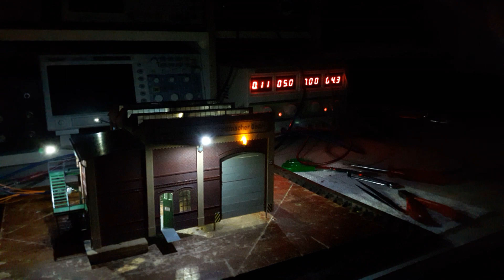Maschinenfabrik Schrottmacher GmbH bei Nacht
Unsere Halle hat, wie alle unsere Modelle, einen µP gesteuerten Beleuchtungsablauf